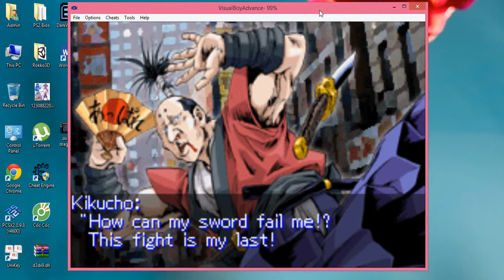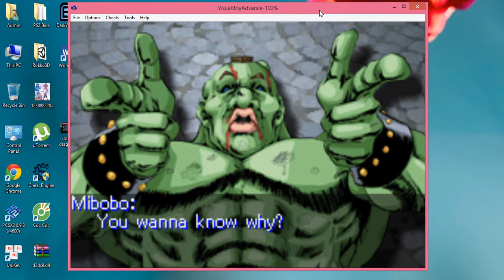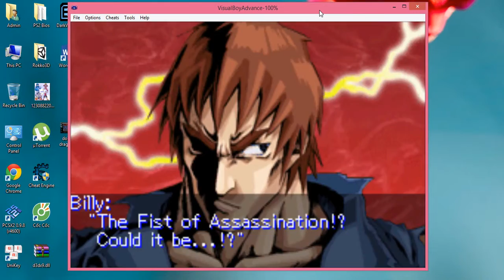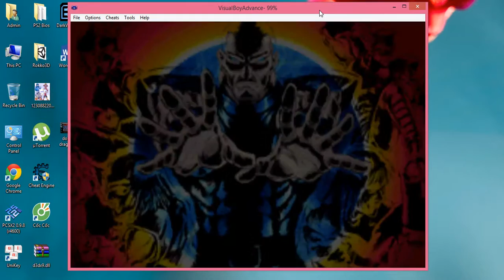double dragon p2